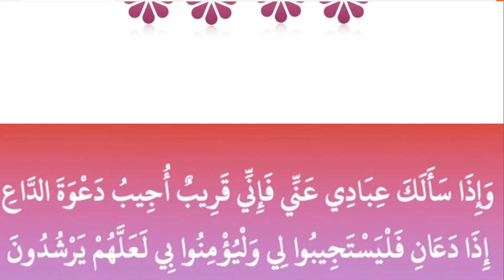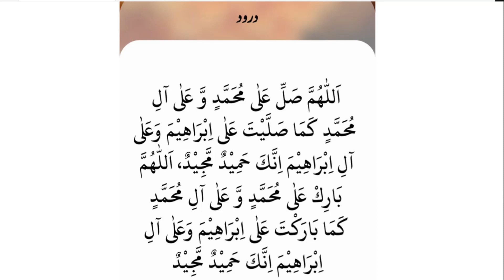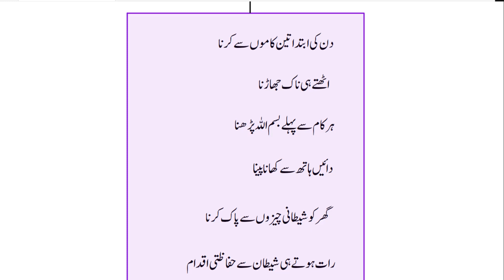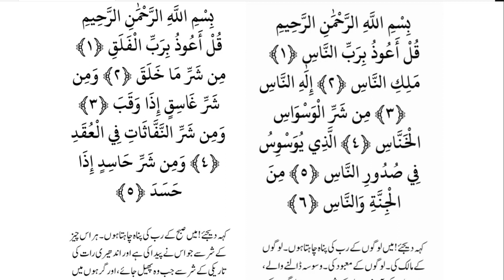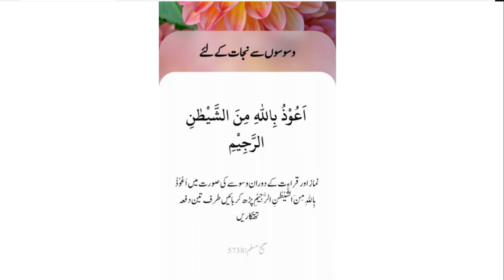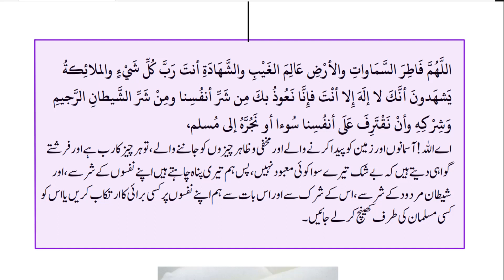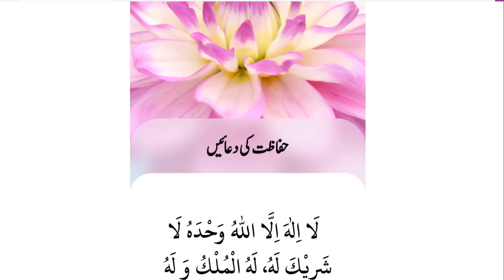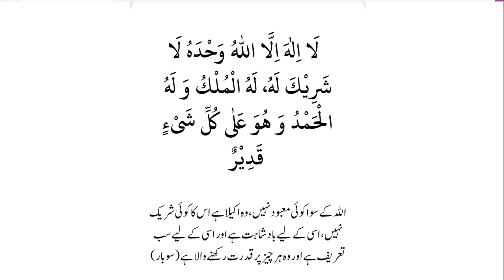Shaitan Say Hifazat Ki Dua'ain | By Farhat Hashmi